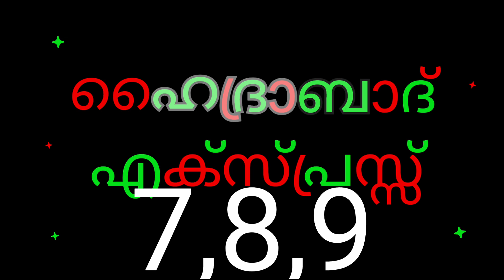പ്രകാശൻ ചുനങ്ങാടിന്റെ നോവൽ " ഹൈദരാബാദ് എക്സ്പ്രസ്സ്‌ " അദ്ധ്യായം 7,8,9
ഹൈദരാബാദ് എക്സ്പ്രസ്സ്‌ "
By
prakashan chunangad
വായന..

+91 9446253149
 malayalam poems
shortstories
shortstoriesmalayalam
മലയാളം കവിത
മലയാളം കഥ

മലയാളം കവിത
മലയാളം കഥ
vadakkanpattu
arpomar chekaver